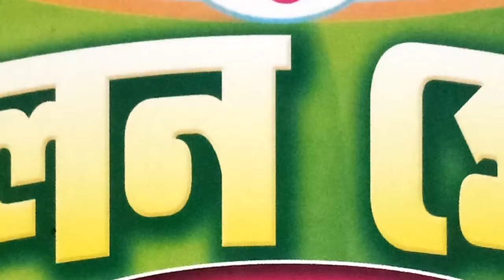এপার-ওপার, কাঁটাতারের মাঝেই মিলন মহান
পিয়া গুপ্তা, কালিয়াগঞ্জ: কাঁটাতারের বেড়াটাকে আঁকড়ে ধরে অঝোড় ধারায় কেঁদে চলেছেন এক বৃদ্ধা। কাঁটাতারের অন্য পারে দাঁড়িয়ে থাকা যুবকেরও তখন একই অবস্থা। দেশ ভাগের যন্ত্রণাময় স্মৃতিকে উসকে দিয়ে শুক্রবার সকাল থেকেই উত্তর দিনাজপুর জেলার হেমতাবাদ ব্লকের ১ নম্বর চৈনগর গ্রাম পঞ্চায়েতের অন্তর্গত মকরহাট গ্রামের ভারত বাংলাদেশ সীমান্তে অনুষ্ঠিত হল মিলন মেলা। প্রতিবছর ভারত ও বাংলাদেশের সীমান্তরক্ষী বাহিনীর সহযোগিতায় মিলন মেলায় অংশ নেয় দুই পারের হাজার হাজার মানুষ।কাঁটাতারের বেড়া বাংলার মাটিকে আলাদা করলেও আলাদা হয়নি আপামর বাঙালির হৃদয়। বদলায়নি বাংলা ও বাঙালির সমৃদ্ধিশালী ঐতিহ্য। তাই বছরভর অপেক্ষার পর হাজার মানুষের মাঝে মিলেমিশে থাকা প্রিয়জনের চেনা মুখটি খুঁজে পেতে মিলন মেলায় দু’পারের মানুষের এতো আকুলতা। বছরের অন্যান্য সময় সীমান্তরক্ষী বাহিনীর কড়া নজরদারি থাকলেও মেলারদিন উপস্থিত মানুষদের দিকে সহযোগিতার হাত বাড়িয়ে দেন তাঁরা। এদিন মিলন মেলায় অংশ নেওয়া দুপার বাংলার মানুষ একে অপরের উদ্দেশ্যে নতুন জামাকাপড় মিষ্টির পেকেট ছুঁড়ে দিয়েছেন নিজস্ব আবেগে।দেশের গণ্ডি ছাড়িয়ে যে আবেগ অনুভুতি মিশে য়ায় অখণ্ড সোনার বাংলায়। যেখানে এই মানুষ গুলির একটাই পরিচয় তারা বাঙালি। স্থানীয়দের কাছে জানা গেছে শতবর্ষ প্রাচীন বাংলাদেশের এক কালী পুজোকে কেন্দ্র করে প্রতি বছরের ন্যায় এবছরও এই মিলন মেলার আয়োজন হয়েছে। অবিভক্ত বাংলার দিনাজপুর জেলার এক গ্রামে মহাসমারহে কালী পুজো করা হত। বর্তমানে কাঁটাতারের বেড়ার ওপারে এই পুজো নিয়ম নিষ্ঠার সঙ্গে পালন করছেন সেখানকার হিন্দু সম্প্রদায়ের মানুষেরা।এই পুজোকে কেন্দ্র করে দেশ ভাগের আগেও মেলা হতো এখনও মেলা হয়। বাংলাদেশের সাথে সাথে কাঁটাতারের এপারেও বসে বিশাল মেলা। দেশ ভাগ হয়ে যাবার ফলে কাঁটাতারের বাঁধন পড়েছে। ফলে বাড়ির পাশে থাকা আত্মীয়ের সঙ্গে সর্বক্ষণের সাক্ষাতেও বাঁধন পরেছে। কিন্তু এই পুজোকে কেন্দ্র করে মেলার দিন নিজের আত্মীয়ের সঙ্গে সাক্ষাৎ কেউ হাতছাড়া করতে রাজী নয়। তাইতো শুধু হেমতাবাদ ব্লক নয় গোটা উত্তর ও দক্ষিণ দিনাজপুর বিহার এবং শিলিগুড়ি থেকেও প্রচুর লোকের সমাগম হয় এই মকরহাটে।কেউ কেউ আগের দিন এসে আত্মীয়ের বাড়িতে থেকে যান। কেউবা গাড়ী ভাড়া করে চলে এসেছেন কাঁটাতারের বেড়ার ফাঁকা দিয়ে শুধু একবার ওপার দেশে থাকা নিকট আত্মীয়ের মুখ দর্শন করবেন বলে। গোটা দিন অপেক্ষা করার পর শেষ বিকেলে সামান্য সময়ের জন্য এপার ওপার বাংলার মানুষ দু দিকের কাঁটাতার ঘেঁষে দাঁড়িয়ে সামনে থাকা আত্মীয় পরিজনের সাথে চিৎকার করে কথা বলতে বলতে চোখের জল আর ধরে রাখতে পারেননা। আত্মীয় পরিজনদের কথা ও কান্নার রোল বেশ কয়েক কিলোমিটার দূর থেকে শোনা যায়। এখানে যারা আসেন তারা সবাই কেঁদে বাড়ি ফেরেন সেই কারণে এই মেলা কাঁদাকাঁদির মেলা বলে এলাকায় বিশেষ ভাবে পরিচিত।